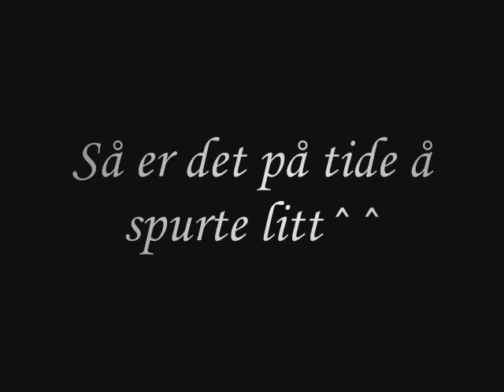Faustine løs på banen:)